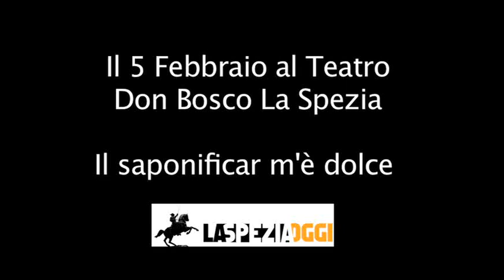Venerdi 5 febbraio E il saponificar m'è dolce al teatro Don Bosco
Di Daniele Ceccarini e Paola Settimini